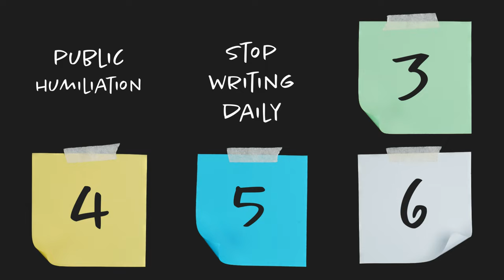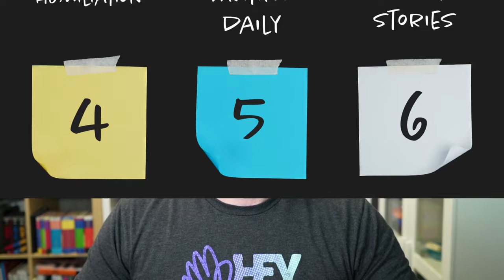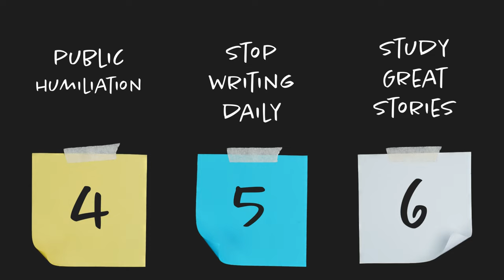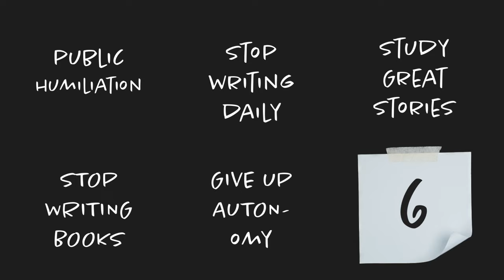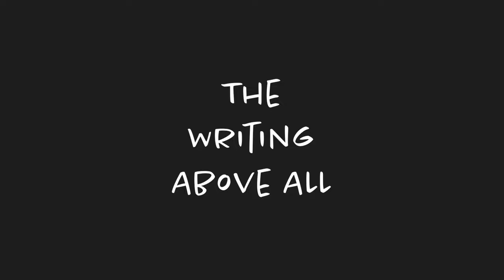6 Crazy Things I Did to Become a Great Writer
☎️ Stuck with your writing?

Also, check for more free writing resources.